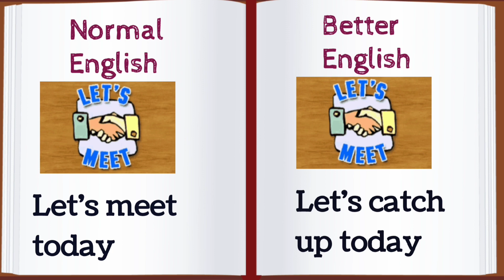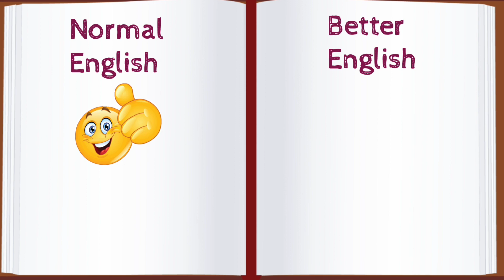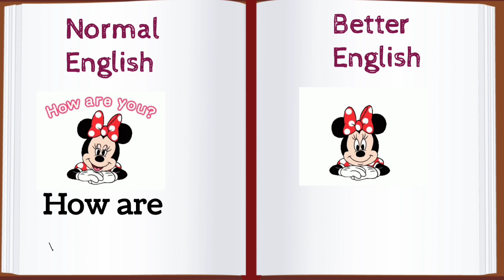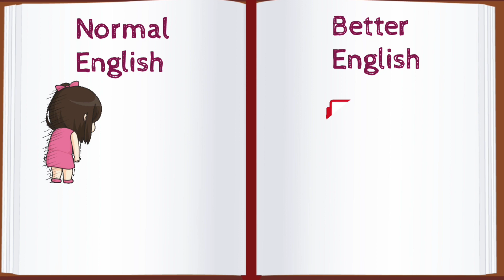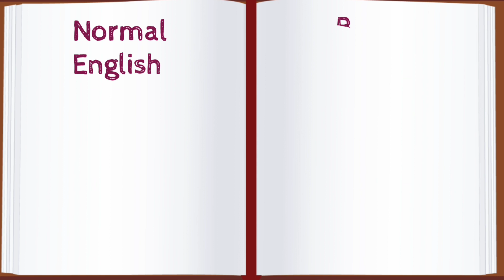English Practice Time || Learn English || English Listen and Practice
Your Quriese:
normal English
simple english
normal English to better English
normal English to advance english
advanced english
phrasal verbs in english grammar examples
vocabulary words english learn
most common phrasal verbs in spoken english
new phrasal verbs in english
phrasal verbs american english
common phrasal verbs in english
use of phrasal verbs in english
phrasal verbs in english grammar a to z
phrasal verbs in english grammar with meaning
phrasal verbs in english grammar class 12th
english practice time
english practice
english practice speaking
english practice word meaning
english practice paper class
10
english practice set rojgar with
ankit
english practice for sSc cgl
learn english
speaking english
speaking english practice
speak english with aishwarya
speaker cleaner sound
speaker man song
speaker check
speaker video
speaker man
speaker